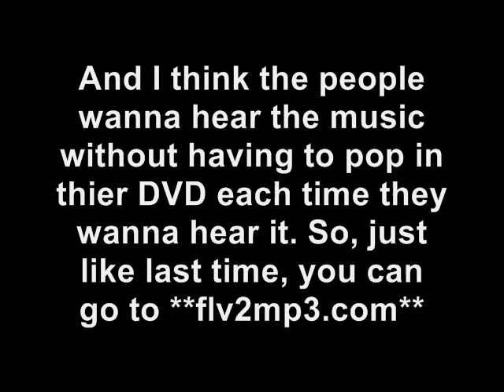THE DARK KNIGHT Theme Music - GET HYPED FOR "DARK KNIGHT RISES"!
THANKS FOR THE VIEWS ON MY OTHER TDK VIDEO! (Although it's technically the Batman Begins theme)

This video has audio only of the "The Dark Knight" theme music by Hans Zimmer and James Newton Howard. Download the MP3 by using the DVDVideoSoft "Free YouTube to MP3 Downloader" program!

Alright, before I get over 200 messages of the exact same question, let me just tell you now: The audio in this video isn't on the soundtrack, it's the music used in the credits of The Dark Knight. Right when Batman drives down with his Batpod and then the words "THE DARK KNIGHT" appears. I copied the credits on my video capture and just extracted the audio and put it to that video. Just letting everyone know, Not on soundtrack. Portions of it may be, but not the exact same.